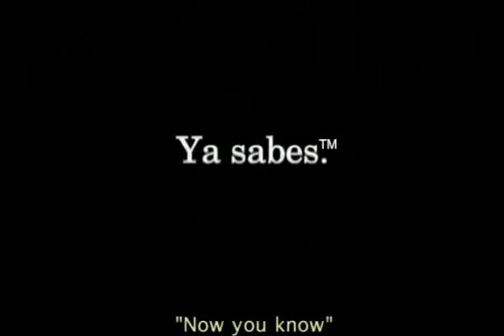Funny Heineken commercial La Chamaqueada